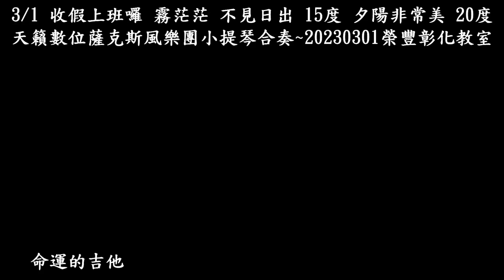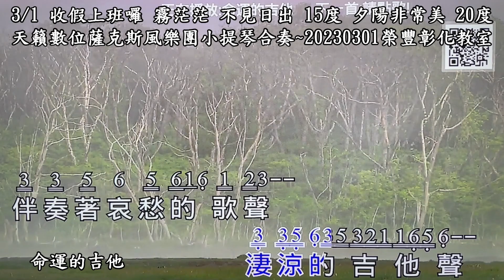命運的吉他~Cm調~天籟數位薩克斯風樂團小提琴合奏~20230301榮豐彰化教室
95年置產，可常看日出！
好棒的地方！可看日出，又可吹出動人的音樂 ，太幸福了！
財經巨人看日出
阿里山看日出～逢甲大學水利系第16屆系友會兩天一夜